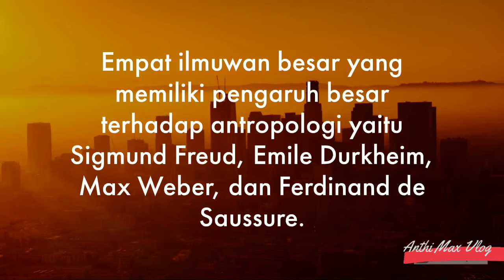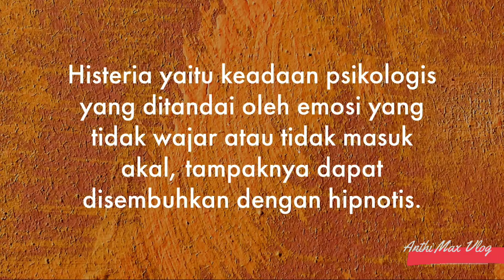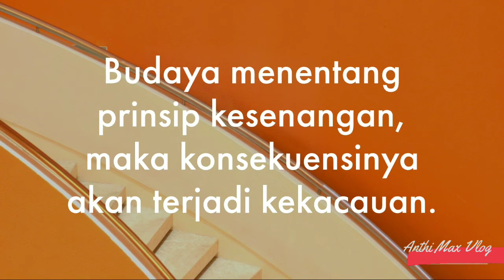ANTROPOLOGI DAN SIGMUND FREUD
Bagi Freud, peradaban menantang sifat biologis manusia karena ia mencoba menjinakkan naluri hewan manusia. Sebenarnya peredaban dibangun di atas keinginan yang disublimasikan. Bagaimana ini bisa terjadi? Dia menjawab dalam cerita "Keluarga Primeval" tentang evolusi manusia.

Ini adalah sedikit penjelasan mengenai pemikiran Freud yang sudah cukup menjadi legenda bagi penikmat ilmu sosial. Untuk lebih tahu sepak terjang beliau silahkan simak video ini ya.

TERIMA KASIH.